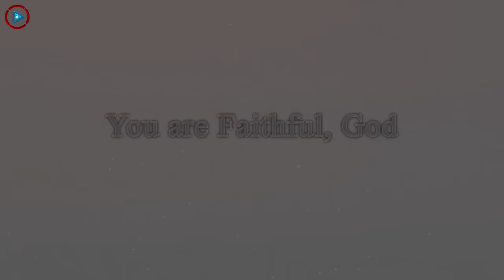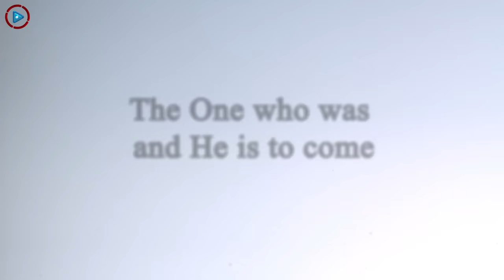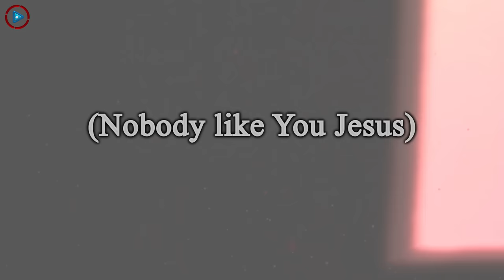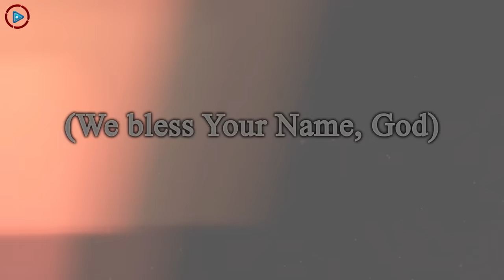Muli Fyonse Ephraim Son of Africa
"Mulifyonse" a track from the 2022 Album: "20 Years of Ephraim"

That way😉, you won't miss any of the lyric videos we will be uploading